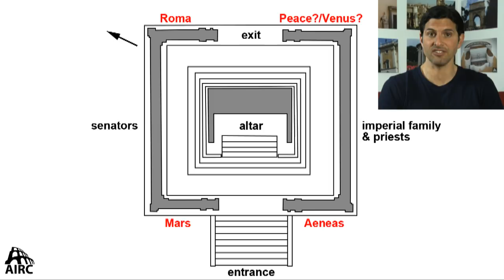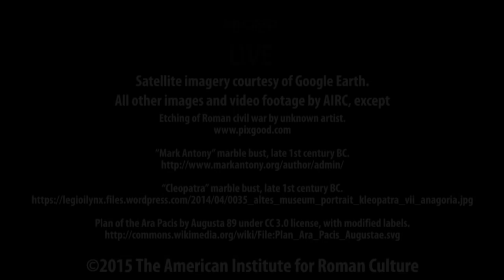You won't believe what you'll find on the Ara Pacis Augustae - Ancient Rome Live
The Ara Pacis is one of the finest sculptural creations from the reign of Augustus, and its level of preservation is remarkable.  It is currently housed in the Ara Pacis Museum, dedicated in 2006 (designed by Richard Meier) which presents the history and rediscovery of the altar with rich multimedia displays, panels, and models.